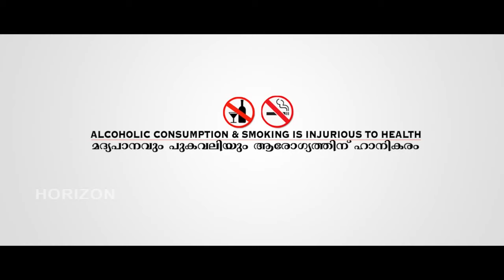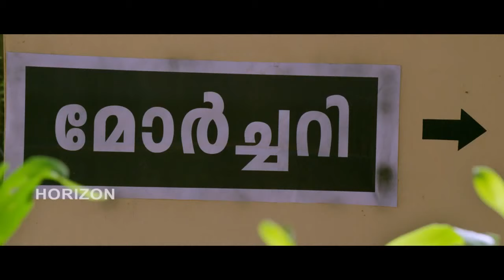Vallikket Malayalam Super Hit movile | Malayalam Full Action Movie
Latest Malayalam Action Movie